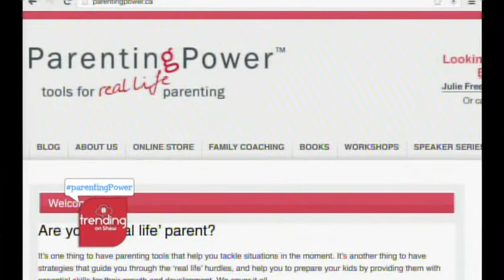Parenting Power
Gail Bell with Parenting Power discussing the importance of Elders in your childs life.